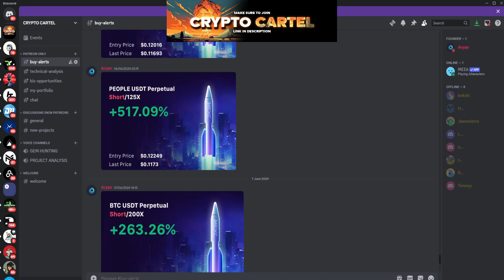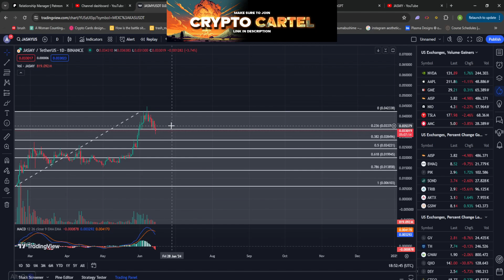SHOULD YOU BUY OR SELL JASMY COIN!! JASMY PRICE PREDICTION!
2022,crypto live stream,crypto live trading,crypto trading live,live crypto
trading,10x crypto